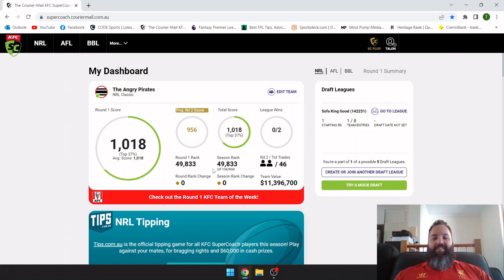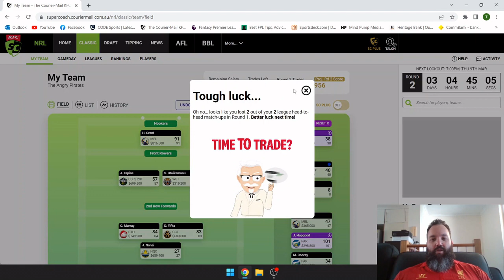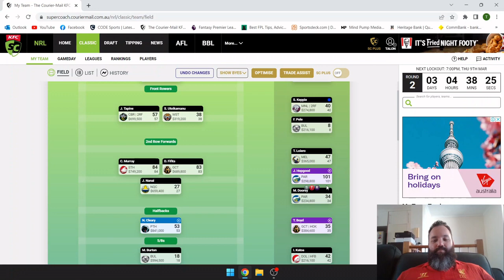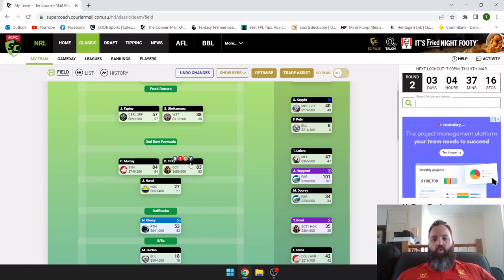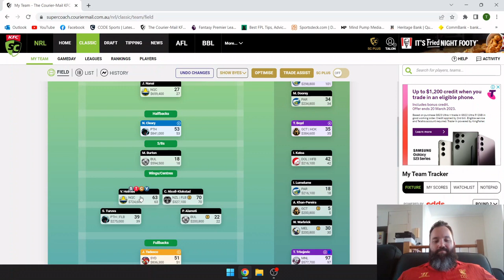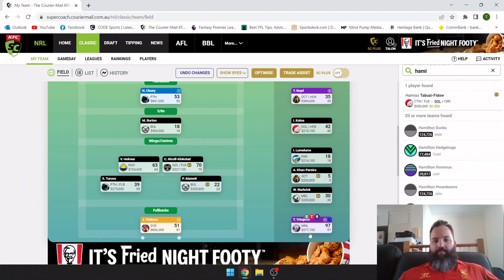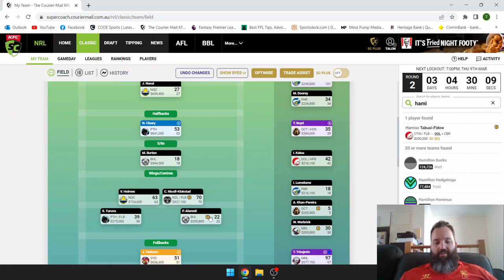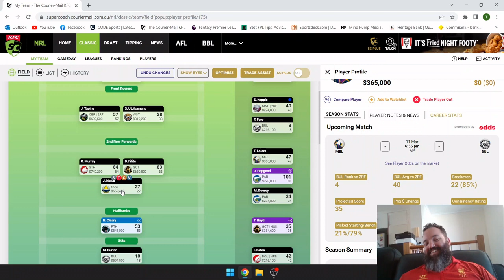SuperCoach NRL 2023 Round 1 Review - Trust Your Gut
A look at the team and discussion on how round 1 went, as well as thoughts on trades for this week and why you should always trust your gut in this game...